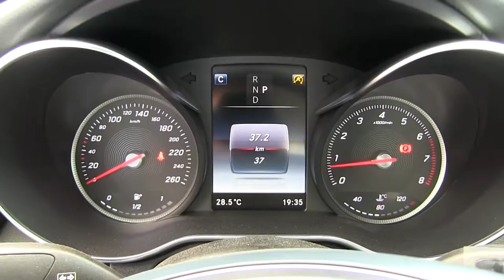Mercedes Benz / C 200 CGI Sport / 2018 / JF638587